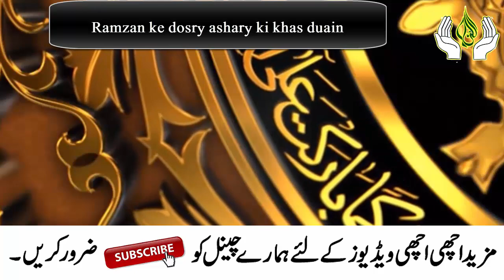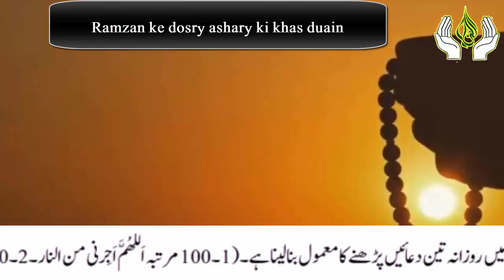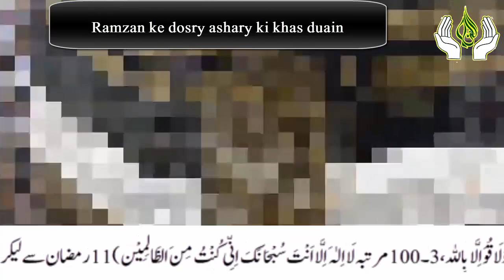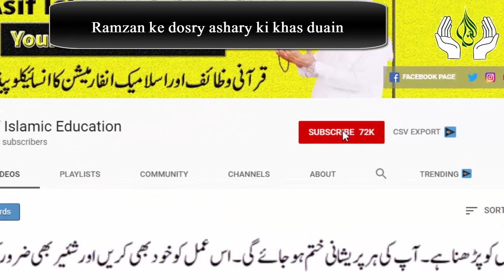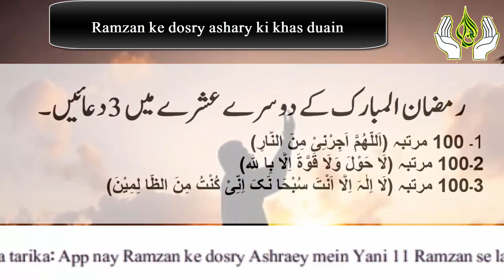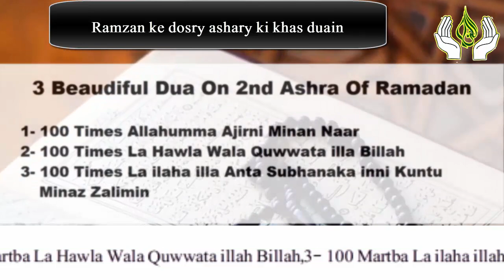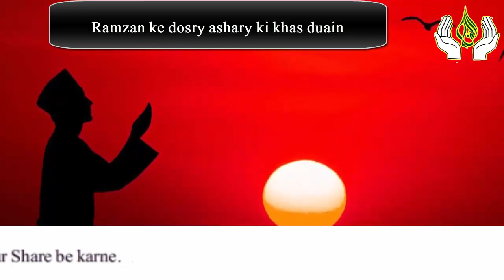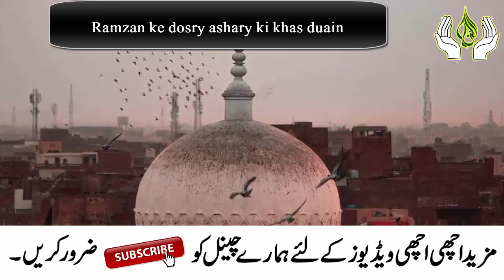Read 3 Beautiful Dua On 2nd Ashara Of Ramadan | 11 se 20 Ramzan tak Rozana 3 Duain mangy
Welcome to this video, ajj mein app ke sath Ramzan ke dosry Ashry mein mangi jany wali 3 Duain Share karne ja Raha hon.in duaon ki barkat se Allah app ki har pareshani khtam kar day ga.IN SHA ALLAH